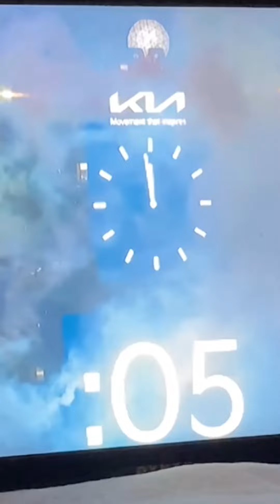My 2021 Nature Adventure, Michigan’s beautiful Nature, Trails and Lighthouses.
A compilation of my nature adventures for the year 2021.